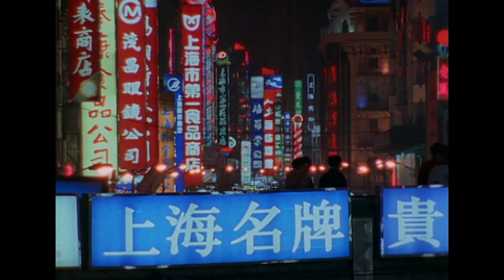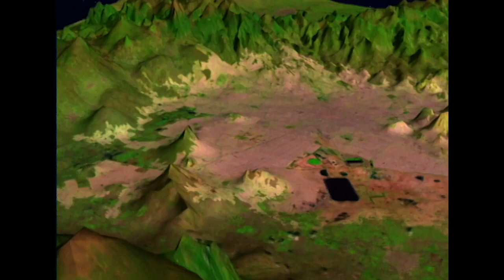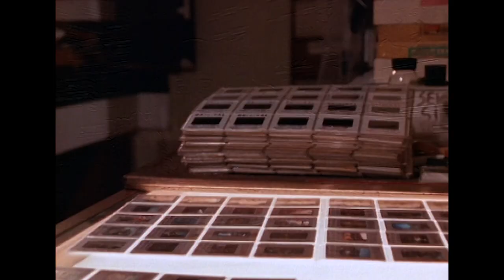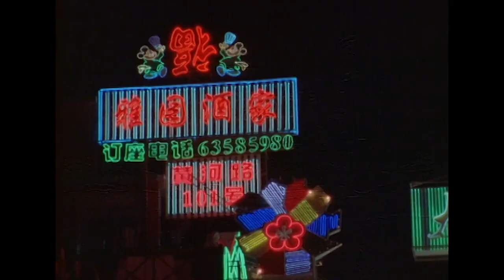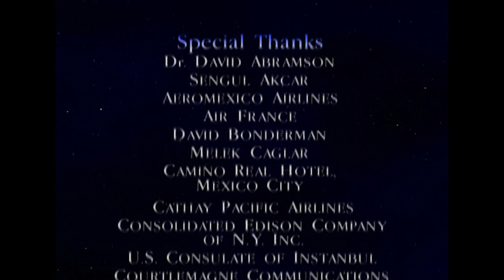Can Cities Keep Up With Our Growing Population? | Journey to Planet Earth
More than half the worlds inhabitants live in big cities. In the 21st century, how can we sustain our exploding urban population without destroying the delicate balance of the environment in which we live?  We take a look at four big cities: Mexico City, Istanbul, Shanghai and NYC to see how they do it.